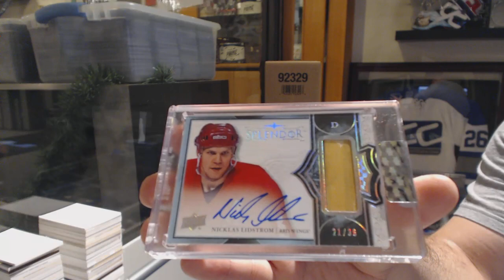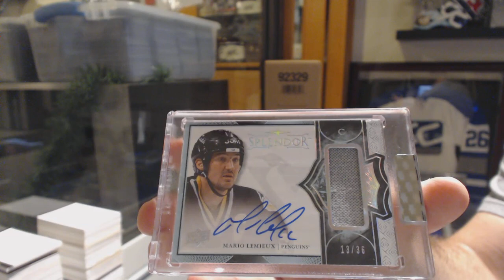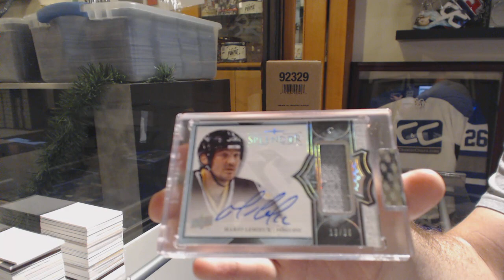17-18 Upper Deck Splendor Hockey 4 Box Break - C&C GB #10,436